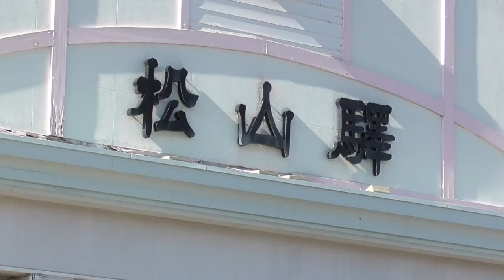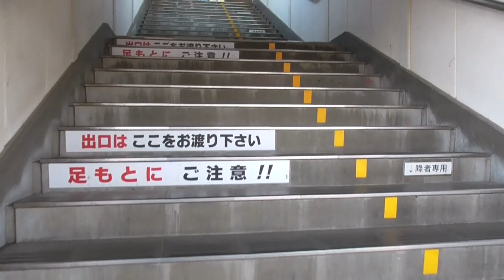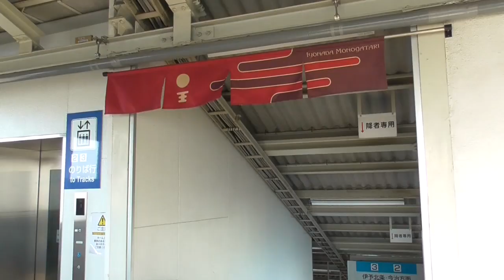JR松山駅高架化工事12月下旬 駅構内からの状況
JR松山駅高架化工事進捗状況
2021年12月下旬